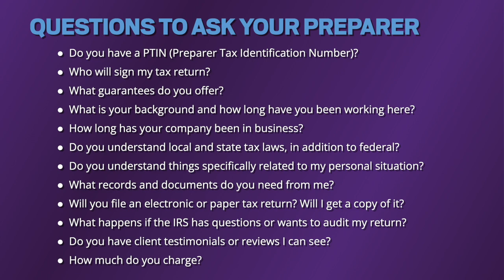Choosing the Right Tax Pro: Your Guide to a Stress-Free Tax Season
Interested in working with a tax preparer this tax filing season? In this informative video, Mark Steber (Jackson Hewitt’s Chief Tax Information Officer) shares when you should consider working with a Tax Pro, the different types of professional assistance available, questions you should ask a preparer, and red flags or signs of a bad tax preparer.

Here's what we cover in this video:
• 00:45 When you should work with a Tax Pro?
• 3:01 What kinds of Tax Pros are there?
• 5:41 What questions should you ask a Tax Pro?
• 7:02 Signs of a bad tax preparer

Don’t get overwhelmed, watch this video and you’ll gain the knowledge and strategies you need to help before you file your tax return this year.

Need to file or jave tax questions? We're open all year.